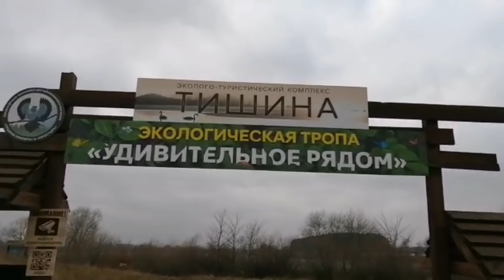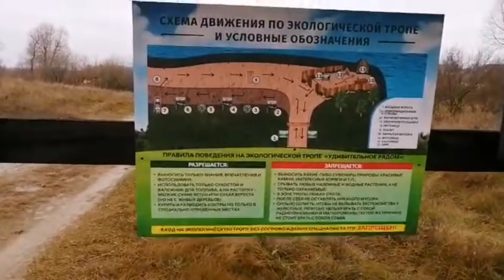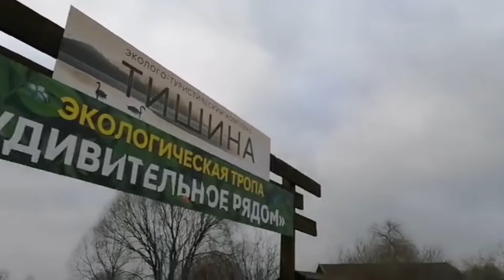🐑 ДЕД НА СВЯЗИ. НА ХУТОРЕ ЖИВЕТ СТАДО. КОПТИМ ВМЕСТЕ.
Всем Привет! Вы на канале "Дела Семейные". Мы молодая семья с двумя детьми: папа Артем, мама Яна, сынок Тимур, ему 4 года  и доченька Николь, ей 1 год . Мы живем в городе Бресте на съемной квартире и решили переехать жить в деревню. Сейчас дом строиться.
Занимаемся домашними делам, проводим вместе время пока есть эта возможность. Продолжаем лечится, всё у нас хорошо.
Дед на связи и дарит нам прекрасные кадры.
Надеемся на скорый переезд, оставайся с нами, дальше будет интересно ❤️
Всех обнимаем 🤗
 ❤️ Спасибо, что вы у нас есть ❤️